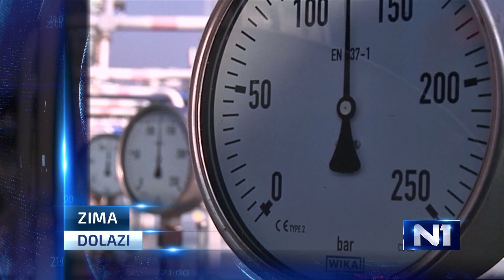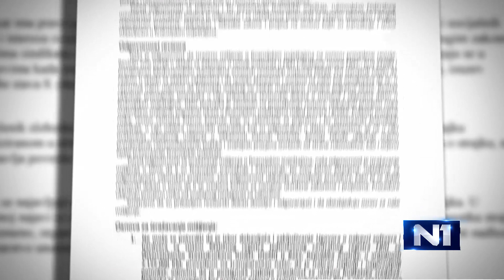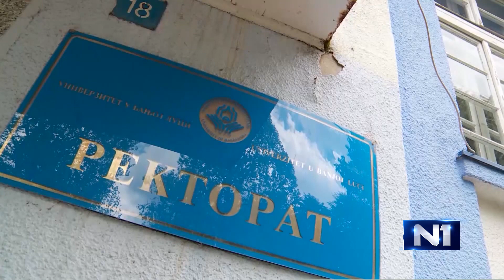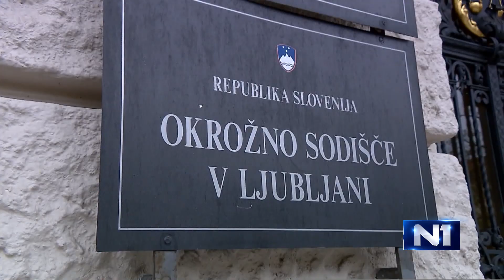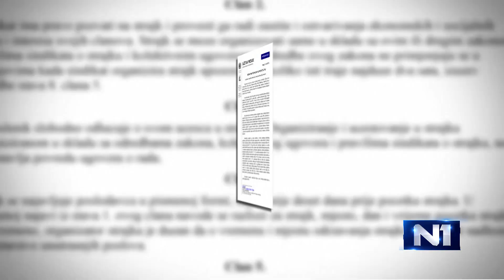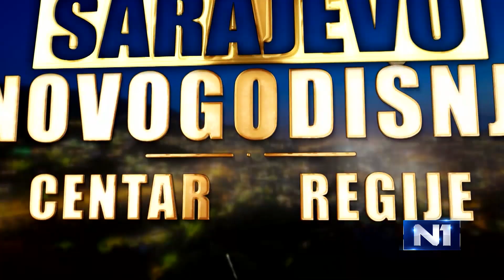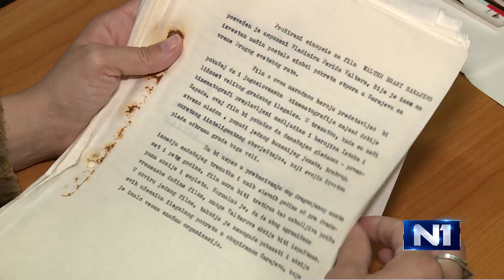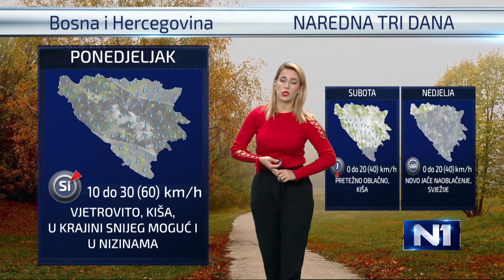Dnevnik u 19/Sarajevo/9.11.2017.